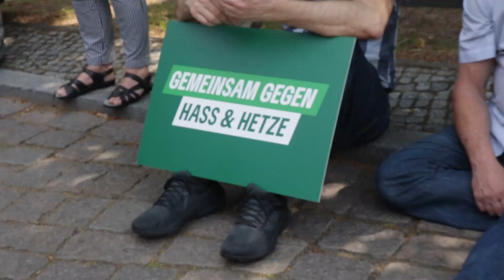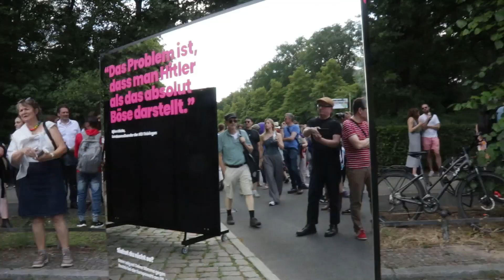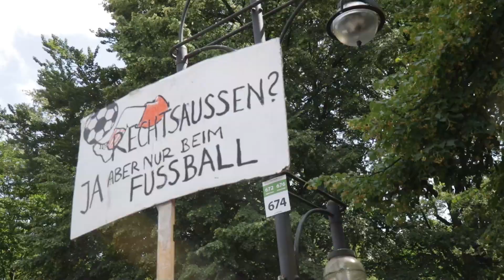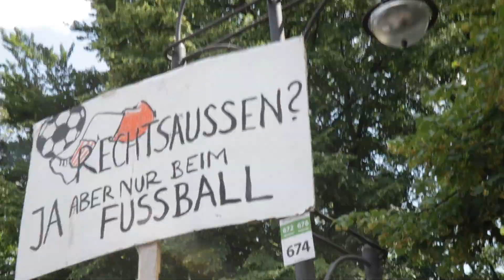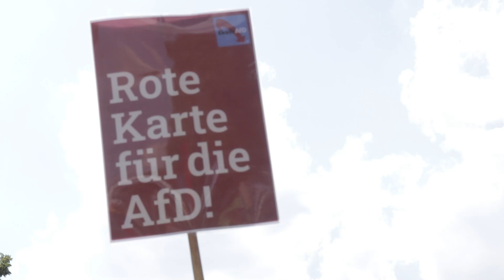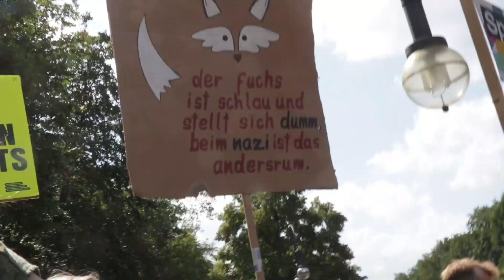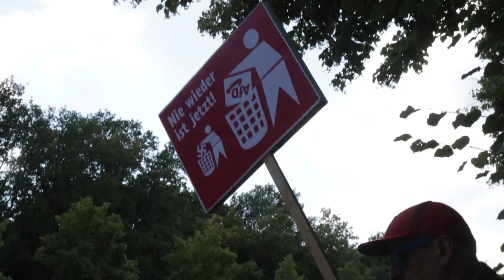Berlin | 15.000 gegen Rechtsextremismus und für Demokratie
Mein Kamera Equipment:
• Insta360 X3
• Insta360 GO3

Meine Objektive:
• Canon EF-S 18-135mm 1:3.5-5.6 IS
• Canon EF 75-300mm 1:4-5.6 III

Meine Drohne:
• DJI Mavic 3 Classic DJI RC